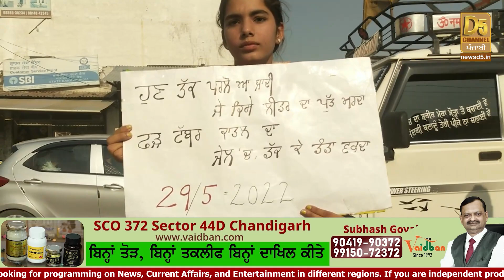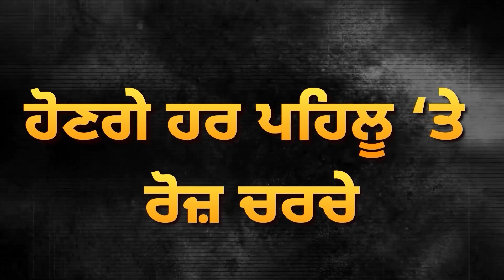ਸੜਕ ‘ਤੇ ਆਏ Moose Wala ਦੇ Fan, ਨਵੇਂ Andolan ਦੀ ਸ਼ੁਰੂਆਤ, ਲੋਕਾਂ ਦਾ ਭਰਵਾਂ ਹੁੰਗਾਰਾ | D5 Channel Punjabi